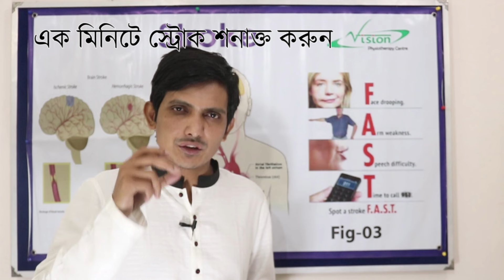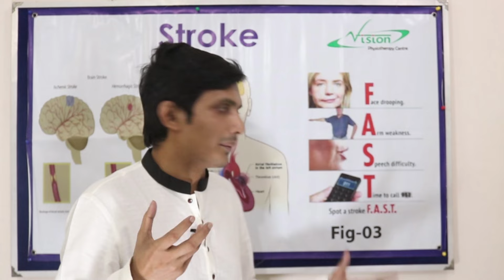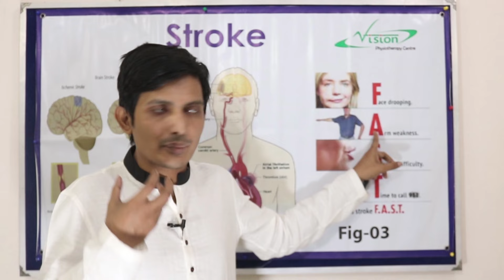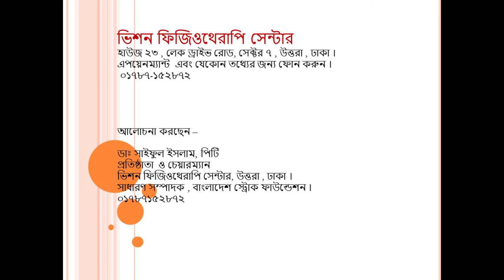১ মিনিটে স্ট্রোক নির্নয় | স্ট্রোকের লক্ষণ / স্ট্রোক হওয়ার লক্ষণ / স্ট্রোক কি / স্ট্রোক এর লক্ষণ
প্যারালাইসিস এর লক্ষণ / স্ট্রোক /  স্ট্রোক কেন হয় / স্ট্রোক এর লক্ষণ /  স্ট্রোকের হলে কি করবেন / স্ট্রোক  বুঝার সহজ উপায় / স্ট্রোক হলে করনীয় / স্ট্রোক করলে করণীয় / স্ট্রোক রোগ /   FAST sign of stroke

স্ট্রোকের চিকিৎসা করতে হলে যা জানা দরকার

প্রথমত আপনি FAST শব্দটি দ্বারা স্ট্রোক হয়েছে কিনা নিশ্চিত হোন ।

F= Face (মুখ ), স্ট্রোকের সাথে সাথে মুখ বেঁকে যায় ।
A= Arm (হাত ) শরীরের যে কোন এক পাশের হাত পা প্যারালাইসিস হয়ে যায়
S= Speech ( কথা) কথা বলতে সমস্যা হয় ।
T= Time to call 999 for Ambulance ) ।

আপনি FAST শব্দটি দ্বারা বুঝতে পারলেন, আপনার নিকটজন স্ট্রোক করছ এবং অ্যাম্বুলেন্স কল দিয়েছেন । হাসপাতালে নিয়ে যাবেন ।
কিন্তু অ্যাম্বুলেন্স আসা পর্যন্ত এখন আপনি কি করবেন ?

১। রোগীর যদি জ্ঞান থাকে তাহলে এক পাশ করে শুইয়ে দিন । প্যারালাইসিস অংশ উপরে থাকবে, সুস্থ্য অংশ বিছানার সাথে নিচে থাকবে । একটি উচু বালিশ বা দুটো বালিশ দিয়ে মাথা উপরের দিকে রাখবেন । অবশ্যই মাথা এবং প্যারালাইসিস হাতকে সাপোর্ট দিয়ে রাখবেন । লক্ষ্য রাখবেন, প্যারালাইসিস হাত যেন না ঝুলে থাকে ।

২। কোনভাবেই প্যারালাইসিস হাতকে নিয়ে টানাটানি করবেন না । এতে করে পরবর্তীতে সোল্ডার সাবলাক্সেশন হয়ে যেতে পারে । বেশির ভাগক্ষেত্রেই এই ঘটনা হয়ে থাকে । ফলে ওই রোগী পরবর্তীতে ভাল করা কঠিন হয়ে যায় । বিশেষ করে হাতের ফাংশন বাধাগ্রস্ত হয় ।

৩। স্ট্রোক করা রোগীকে কোন কিছু খেতে দিবেন না, এমন কি পান করতেও দিবেন না ।

৪। শরীরে কোন টাইট কাপড় পরা থাকলে খুলে দিবেন, যাতে শ্বাস প্রশ্বাস নিতে রোগীর কোন অসুবিধা না হয় ।

৫। রোগী যদি অজ্ঞান থাকে, তাহলে ভাল পাশে রোগীর শ্বাস প্রশ্বাস এবং পালস চেক করুন । শ্বাস প্রশ্বাস এবং পালস ওকে থাকলে অ্যাম্বুলেন্সের জন্য অপেক্ষা করুন ।

৬। আরও যদি শ্বাস প্রশ্বাস এবং পালস পাওয়া না যায় সিপিআর (CPR- Cardiopulmonary Resuscitation ) শুরু করতে পারেন । যদি আপনার জানা থাকে । আর জানা না থাকলে আপনার নিকটবর্তী হেলথ কেয়ার প্রফেশনালের সহযোগিতা নিতে পারেন ।

ধন্যবাদ
ডাঃ সাইফুল ইসলাম,পিটি
জেনারেল সেক্রেটারি, বাংলাদেশ স্ট্রোক ফাউন্ডেশন ।